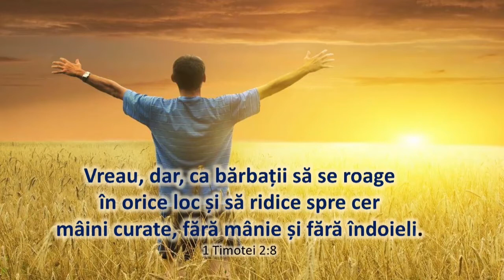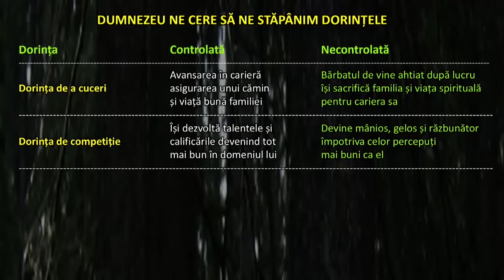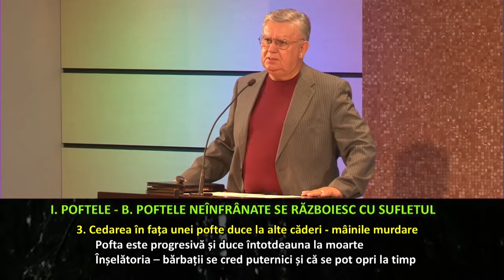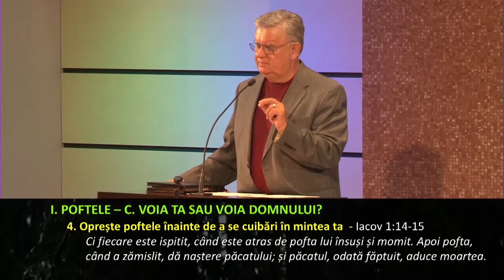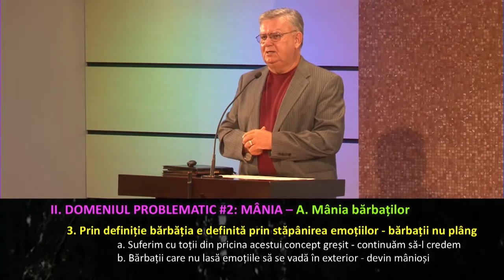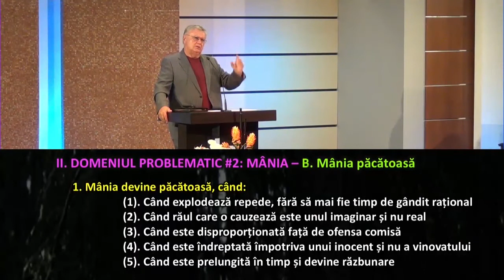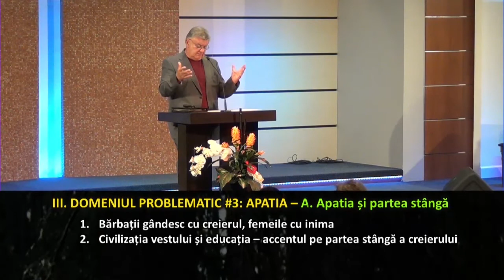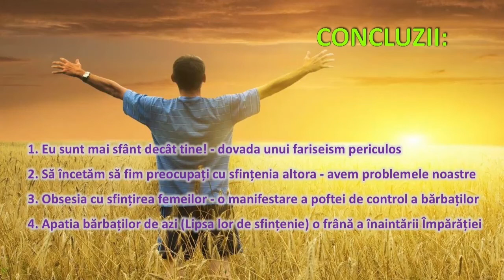Paşi spre Lumină - Bărbaţii şi sfinţenia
Prezintă pastor PETRU LASCĂU